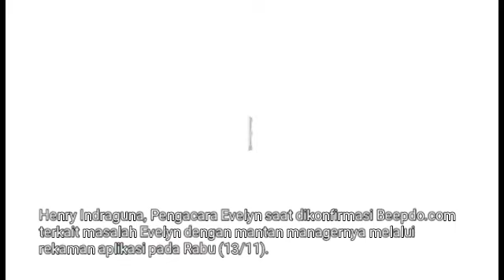Ada Apa Antara Evelyn dan Mantan Managernya?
Ika Maulani, mantan manager Evelyn mengklarifikasi kabar yang beredar perihal dirinya digaji saat menjadi manager Evelyn. Kepada wartawan, Rabu (13/11), Ika merasa kecewa dengan adanya pernyataan Evelyn jika dirinya digaji. Bagaimana pula kata Henry Indraguna, pengacara Evelyn? (Gede/Beepdo.com)